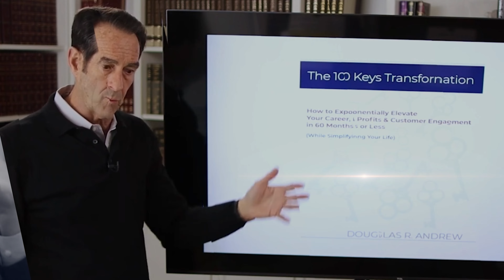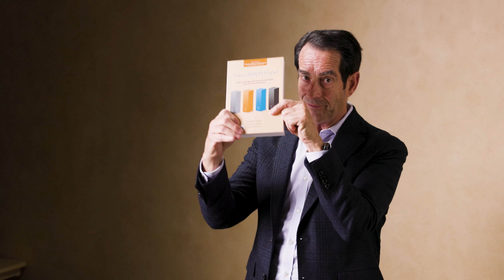Doug Andrew Reveals How to Stop Taxes and Inflation from Eating Away at Your Hard Earned Savings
DO NOT own anything that eats, while you sleep.
In this video, I will teach you how to keep taxes and inflation from eating away your hard earned savings
And in this training, you will understand with it is CRITICAL that you work with a properly trained IUL advisor that has YOUR  goals and dreams in the fore-front to assure you are taking advantage of the favorable tax treatment.

Doug Andrew

0:00 Introduction & Summary
1:50 The 3 dangers to cause you to out live your money
5:20 How Roth IRA's came to be
6:35 Max Funded IUL's
9:00 The BIG impact
12:18 Get Your Copy of The LASER Fund!

Where appropriate, authentic examples of clients' policies have been incorporated, with names changed or hidden to safeguard privacy. Additionally, past performance of existing client policies do not indicate or predict future returns. You should use caution in applying the material contained in this video to your specific situation and should seek competent advice from a qualified professional. Accordingly, the authors and publisher assume no responsibility for actions taken by readers based upon the information offered therein.